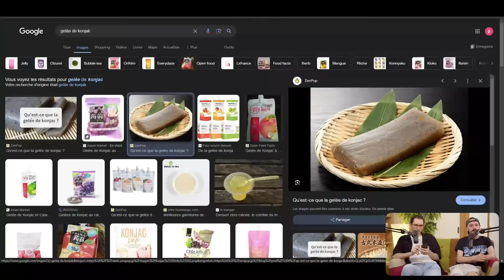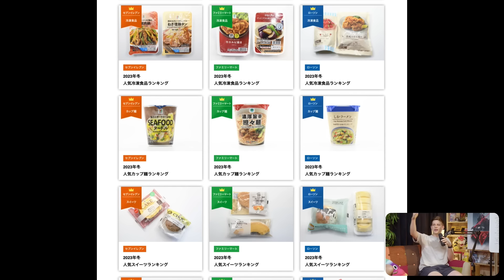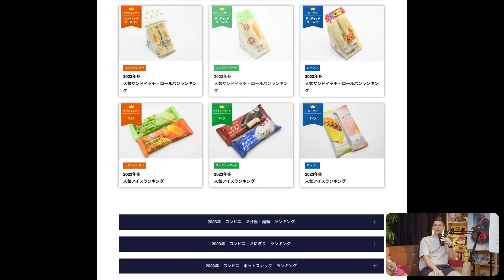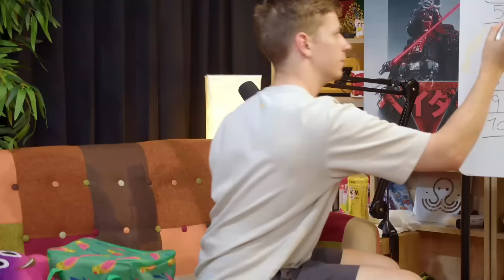Spéciale dégustation [IJC Talk #102]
Chapitrage :

01:30 Vous avez fait quoi ce week-end ?
16:09 Dégustation !

Rediffusion du 26 juin 2024